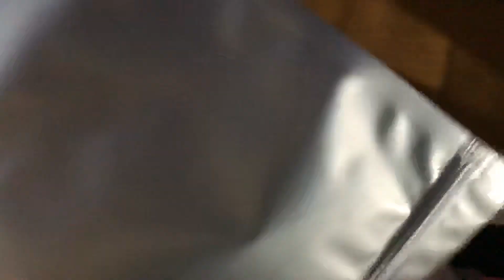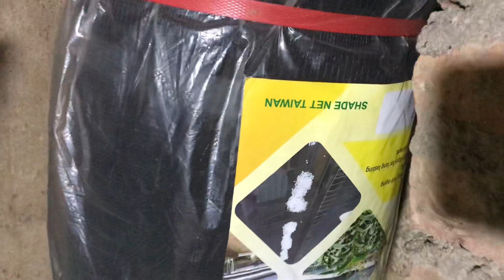LAN RỪNG 13/12. LƯỚI NHẬT BÃI CHE PHONG LAN. ĐỊA LAN CỌP ĐỎ LH 0981515269 vs 0345137096